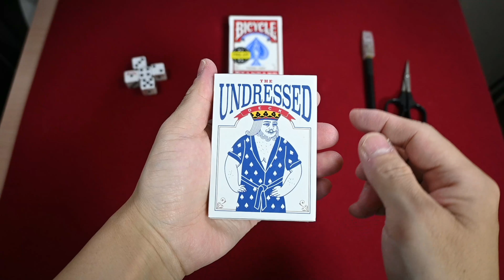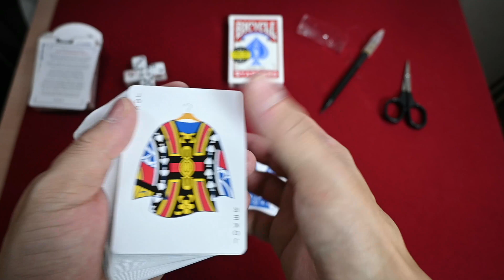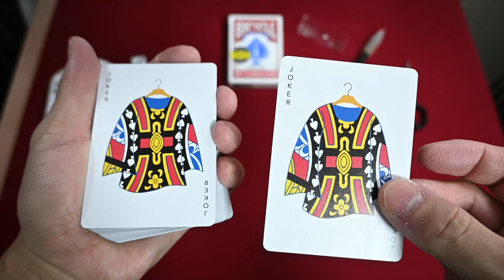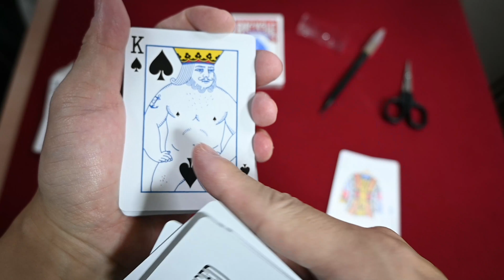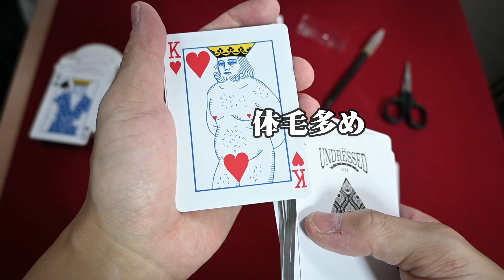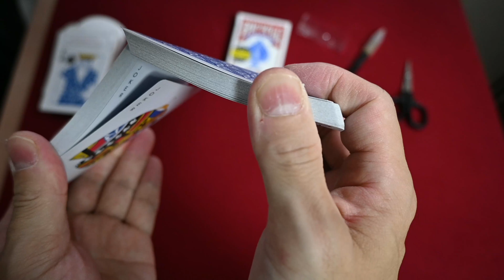カード開封動画vol 211ザ・アンドレスドゥデック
マジシャンEdi Rudoプロデュースの「Undressed/服を脱ぐ」という名のプレイングカードです(*'ω'*)

箱にはガウンに着替えたキングとクイーンなのでいつもの衣装を脱いだのかな？

くらいに思ってたら素っ裸でしたwww

一応大事な部分はマークで隠されています

裸ということよりも体系や装飾や体毛の濃さに個性があって笑える(*´ω｀)

おまけはガウンバージョンのスペードのKです"(-""-)"

The Undressed Deck by Edi Rudo「マジックオフレコ」

動画内BGM